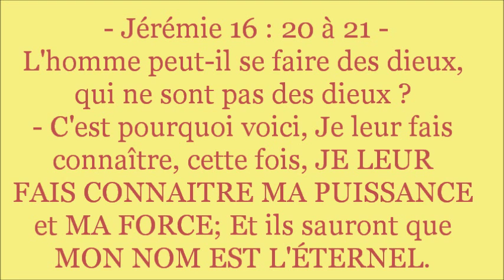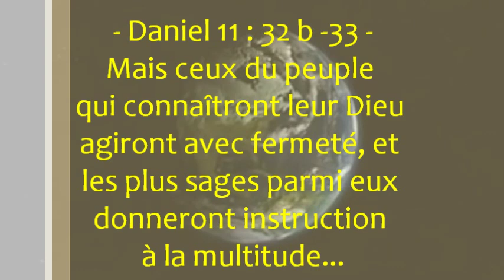La Révélation du NOM de JÉSUS - (Shora Kuetu)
Apocalypse 19 : 13  --- et IL était revêtu d'un vêtement teint de sang. SON NOM EST LA PAROLE DE DIEU.

Jean 1 : 1 à 3  ---Au commencement était la Parole, et la Parole était avec Dieu, et LA PAROLE ÉTAIT DIEU. Elle était au commencement avec Dieu.
TOUTES CHOSES ONT ÉTÉ FAITES PAR ELLE, et rien de ce qui a été fait n'a été fait sans elle.